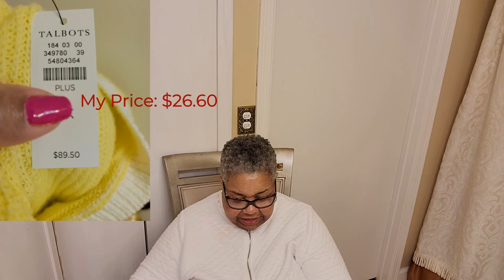*** MASK MONDAY FEB 7, 2022 // MASK MONDAY LADIES // SKIN CARE OVER 60 ***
Once again, I’m joining my You Tuber friends who do facial masks every Monday. You can find everyone who joins in by typing in maskmondayladies in the search bar. I hope everybody had an amazing weekend! … 😊

MATURE SASS
You’ll get $30 off of your first purchase and Rakuten will also give me a credit.

*** HSN – Shop HSN.com for the first time and take $50 off a purchase using my friend link. This link is for a “ LIMITED TIME.” I will receive a credit also towards a future purchase. Thanks in advance.

If you use my GC link you will receive 5 free items with your first order. I will receive a $10 off reward towards my next order so, thank you in advance.  😊

***   HUM Vitamins code for $10 off of your first order:   2A8F95

*** Trunk Club: If you use my link, you will receive $50 off of your first TRUNK. I will receive a $50 credit towards a future order